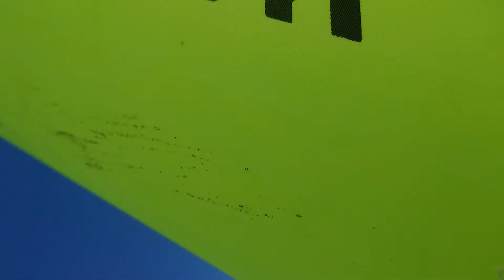Zeeko Notus Rev 2019 preview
Rider Nicolas Caillou,
Camera/edit Micael Reynaud,
Music Jo Barabara